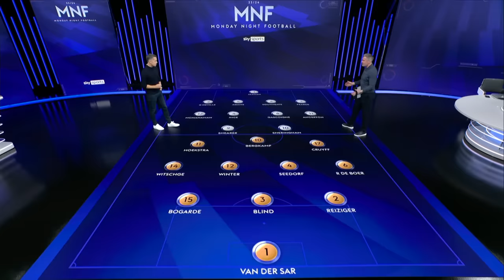How Terry Venables got England to the Euro 96 semi-finals 🏆🧠 | MNF Tribute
Dave Jones and Jamie Carragher pay tribute to Terry Venables by looking at the England team who beat the Netherlands at Euro 96 and why that game encapsulated his coaching style.